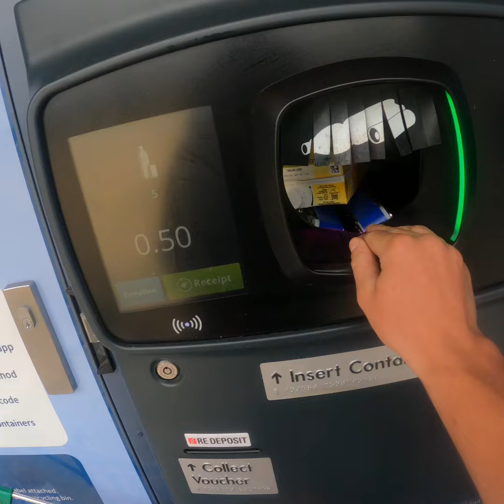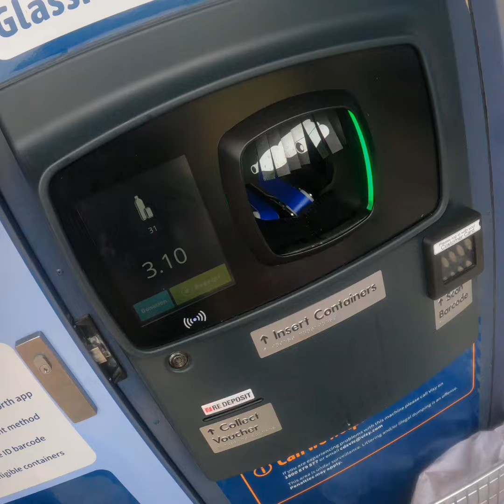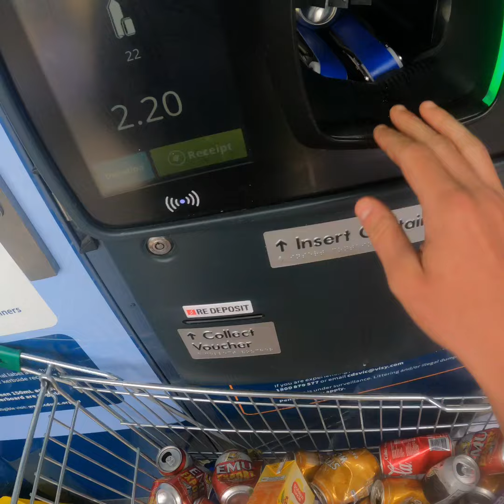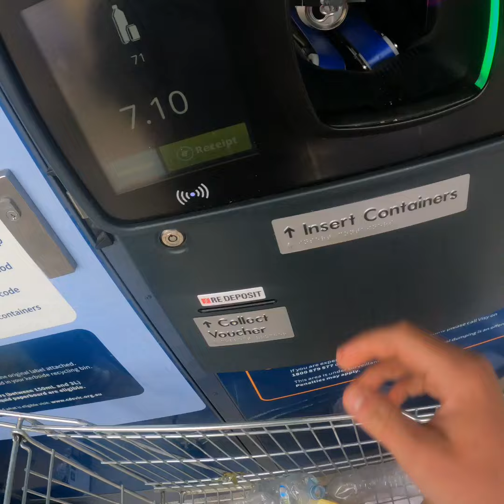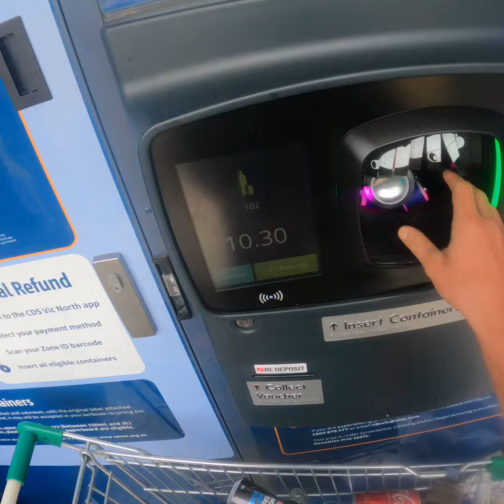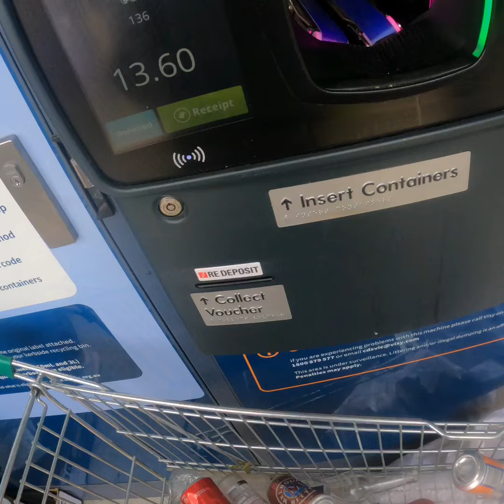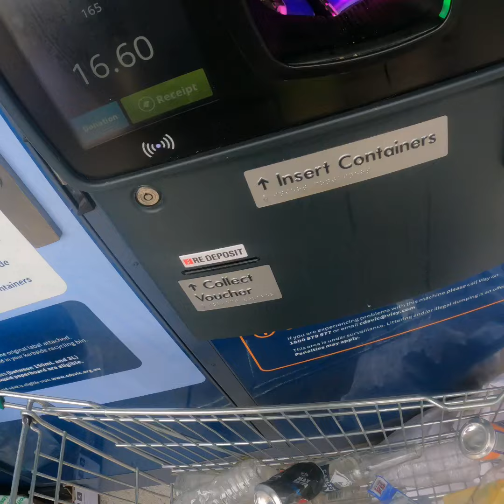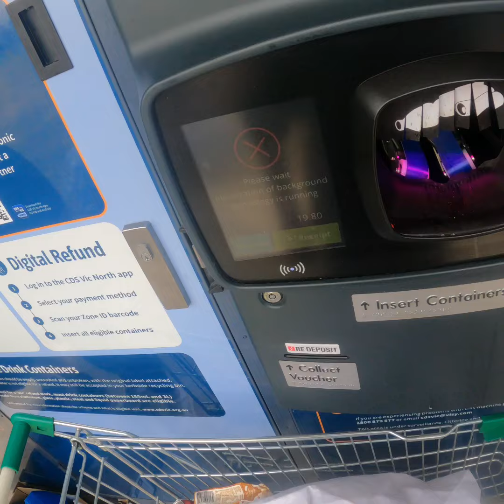Dumpster diving and cashing in cans | Ep 27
Hey guys welcome to another video, I’ve got a long weekend this weekend so there might be 3 videos next week instead of 2👍. Hope you enjoy!♻️🇦🇺